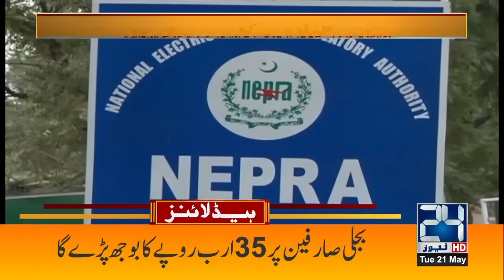Iran President Died - Ebrahim Raisi Funeral Prayers | 3pm News Headlines | 21 May 2024 | 24 News HD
24 News HD Is One Of The Leading News Channels Of Pakistan Bringing You The Latest Current Affairs From Pakistan And Around The World.  Live National Assembly ,Senate Session And Current Affairs.